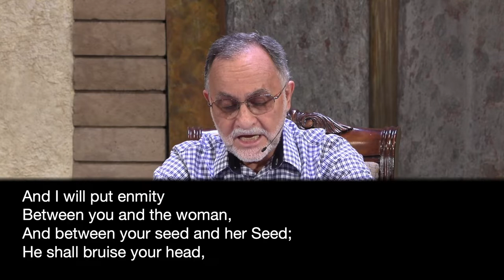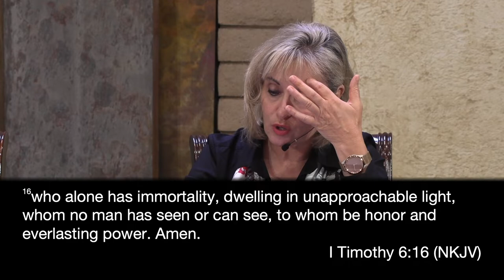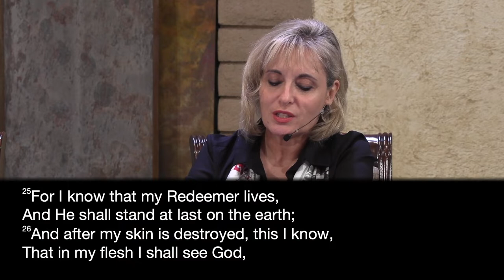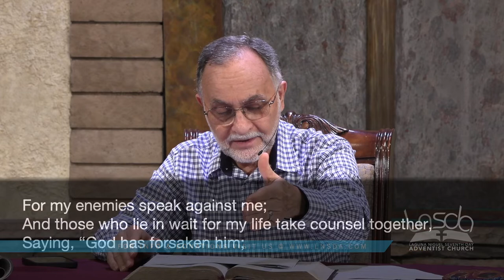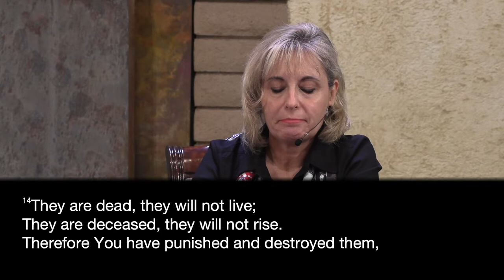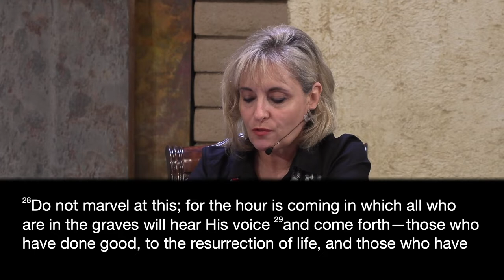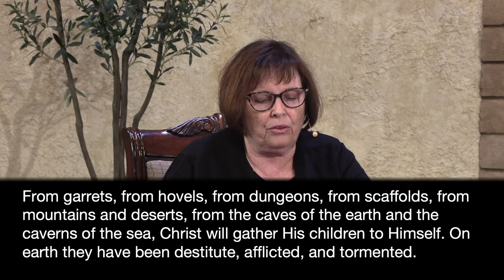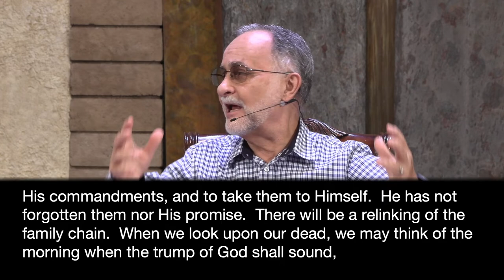10-22-22 LNSDA Adult Sabbath School: 4th Quarter Lesson 4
Presenters: Victor, Barbara, and Danielle.